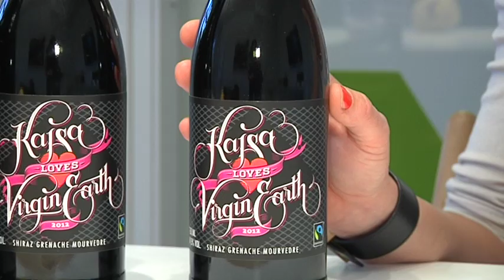Kajsa Bergqvist: "Från vinnare till vinare"